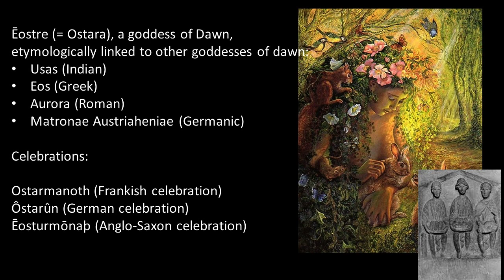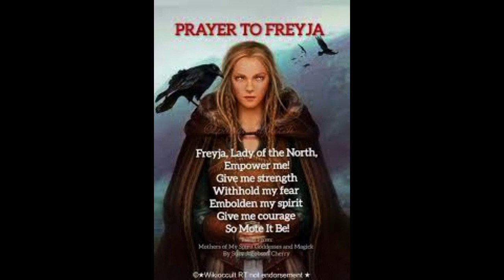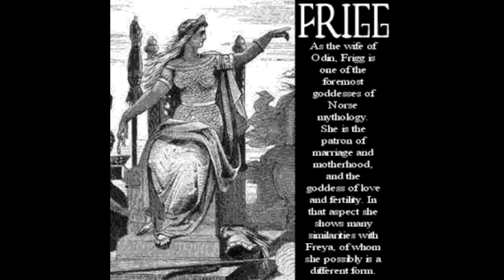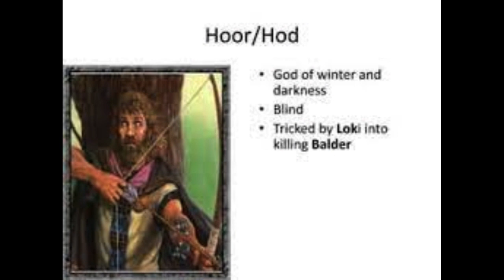Germanic & Norse Gods and Goddesses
Superstitions A Handbook of Folklore, Myths, and Legends from around the world written by D.R. McElroy